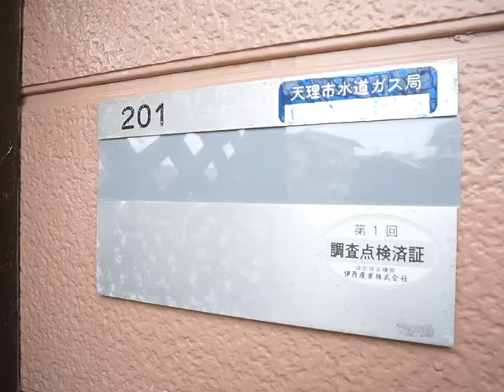パークサイドコートⅠ 201号室 ★奈良の賃貸MARUWA｜株式会社丸和不動産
▶物件名：パークサイドコートⅠ　201号室
▶所在地：天理市西長柄町86-2
▶間取：2LDK